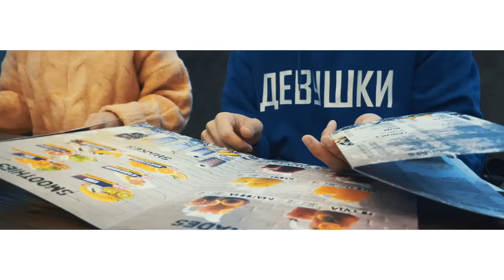BALLAN - OBICHAM TE (Official Video)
АБОНИРАЙ СЕ!

Музика : Kontrabandz
Китара : Иван Тишев
Текст : BallaN
Микс и Мастър : Bate Pesho (Studio Buster)
Видео заснемане и монтаж : Лъчезар Евтимов (Лъчо СкандаУ)
Специални благодарности на Gillette Bulgaria

Текст :
(Verse 1)
 Нов ден и се будя до теб, когато
Ти си сгушена във мен, познато
Недей да говориш, аз разбирам
Любов да ми даваш, ще събирам
Винаги така, когато няма нужда, имам нужда
Да те гледам как пръстъпваш,всичко в тебе ме възбужда
Моля те, не спирай да ме караш да живея Само щом те няма мога аз да полудея

(Chorus)
ОБИЧАМ ТЕ, Обичам те ,дори за двама
ИСКАМ ТЕ, Искам те любов голяма
ИСКАМ ТЕ, Искам те и няма да престана

(Verse 2)
 Зная, че домът е като сърцето
Има, живот само щом е заето
Тук си, дори когато до мен те няма
Всеки, знае че любовта е няма
Моите пръсти, галещи лицето ти бяло
Твоите устни, цункащи цялото ми тяло
Чу ли, ще бъда винаги тук, защото
Ти си нещото коет' ме бута към доброто

(Chorus)
ИСКАМ ТЕ, Искам те и няма да престана (X2)